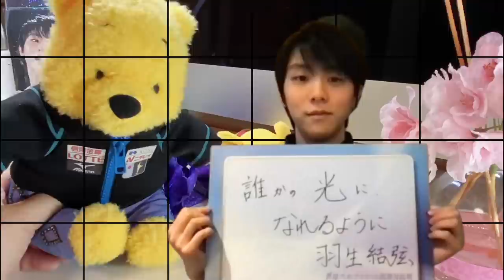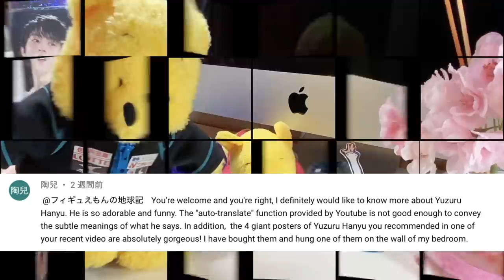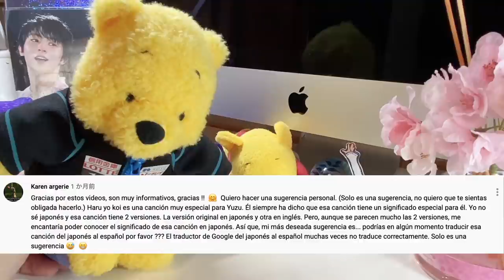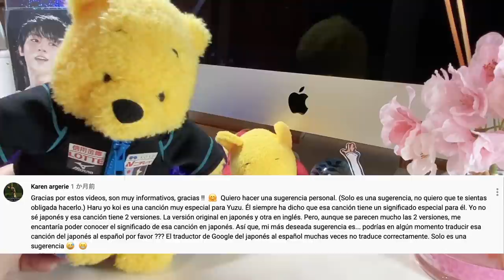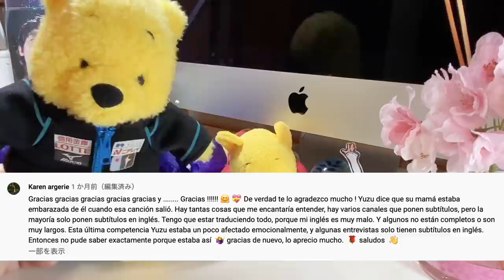【海外の反応】羽生結弦はなぜ光なのか？2021年世界選手権フィギュアスケートファンからの熱いコメント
フィギュアスケートで大活躍する羽生結弦は、2020年〜2021年シーズンでシニア10周年を迎えました。
競技生活を長く続ける中で、ファンの数がどんどん増えています。
2021年世界選手権（ストックホルム）を待ち望む声、彼の言動や行動に深く理解したいと思うコメントが数々寄せられています。
今回はそんなこのチャンネルに寄せられるファンのコメントを集めています。
なぜ彼がここまで愛されるのかがわかるかもしれません。

●【羽生結弦】2021年世界国別対抗戦出場決定祝！テレビ放送スケジュールやライブ配信予定など

●【フィギュアスケート】2021年世界選手権ストックホルム大会前新着情報　羽生結弦選手の泊まるホテルってこんなだった！

●【羽生結弦入門】2021年世界選手権直前企画　フィギュアスケートを味わいつくす！

●【羽生結弦】2021年世界選手権をライブ配信動画の視聴準備！FODプレミアムに入会登録してみたら想像を超えてた

●【羽生結弦】2021年世界選手権テレビ放送時間・ライブ配信スケジュール　準備はいいか？

●【羽生結弦】出場　2021年世界選手権の見どころと大会システム　エントリー出場選手発表！

●【羽生結弦】新プログラム「天と地と」衣装の隠された秘密とは？2021年世界選手権で確認してね

●羽生結弦の１０年…苦悩の末に課した使命　(2021年3月11日放送「未来へのチカラ」より)

●【羽生結弦】2021年世界選手権ストックホルムで勝利への戦略　旧ソ連の秘策

●【羽生結弦】2021年世界選手権と北京オリンピックで勝てる？新プログラムLMEYのポテンシャル

●【フィギュアスケート】羽生結弦、浅田真央などオリンピック世界選手権金メダリストが多い干支と驚きの共通点とは？

●【海外の反応】羽生結弦2020年全日本選手権で感動の嵐　日本と海外フィギュアスケートファンと羽生結弦の熱いコメント

●【羽生結弦】2020年全日本選手権披露の「天と地と」作曲者や音楽から徹底解剖で隠れた事実を発見！

「おハニュー朝ラジオ」
●【羽生結弦】フィギュアスケートでおハニュー朝ラジオ004夢の中で羽生結弦は私の○○だった話

●‹男子フリー･羽生結弦›ノーカット配信、世界フィギュアスケート選手権2021

●YUZURU HANYU 羽生結弦 『花は咲く』エキシビション EX Gala 2021 World Figure Skating 追悼 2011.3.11 東日本大震災レクイエム曲

●世界フィギュアスケート選手権-ストックホルム2021 |史上最強の男子と女子シングルス選手の対戦 | トーナメントプレビュー

●「勝ちつつ、価値のあるものに」羽生結弦が世界フィギュアで4年ぶりの“王座”を狙う

●「まずは体を、周りの人を大切に」羽生結弦が世界フィギュアへかける思い

●今、最も勢いに乗る鍵山優真。世界デビューの世界フィギュアで表彰台を狙う

●「ユーリ!!! onICE」-アニメとリアリティの比較 | ユーリ!!! on ICE と羽生結弦の類似点は？

●フィギュアスケートの男子シングルの6つのデビューの瞬間。 特別ドキュメンタリー - 羽生結弦の旅

●[羽生結弦]お人好しの模範、他選手のファンサービスまでYuzuru Hanyu A Good-natured Soul,Even Fan-service of Others-SUB

●羽生結弦が出場予定の”世界選手権”は無観客で行われる…しかし”ある懸念”が…ヤバいかも…

●2021/02/27 サタデープラス フィギュアスケート エキシビション 名パフォーマンスランキング Exhibition Ranking 羽生結弦 Evgeni Plushenko

●羽生結弦展「共に、前へ」　東日本大震災１０年　被災地訪問を続けてきた思いも紹介〈仙台市〉 (21/02/26 19:38)

●【羽生結弦】フィギュアスケート2020年全日本選手権の新プログラムの凄い瞬間

●[羽生結弦]可愛さがマスコットまで魅了されYuzuru Hanyu The Cuteness that Attracts a Mascot

●【神の5秒】羽生結弦選手の「天と地と」厳しいジャッジの高く評価したある技が判明しました

●[羽生結弦]演出後出し切った笑顔 Yuzuru Hanyu The Smiles of Relief After Each Performance

●【難易度Sクラス】あの跳び方実際にやったら鬼ムズかった〜女子選手編〜